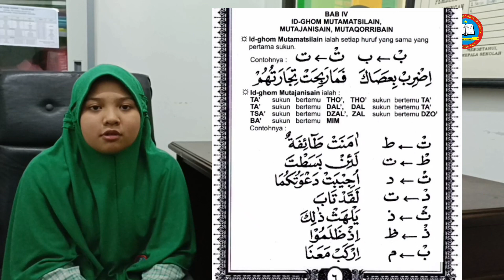UMMI TAJWID DASAR - BAB 4. IDGHOM MUTAMATSILAIN, MUTAJANISAIN, MUTAQORRIBAIN